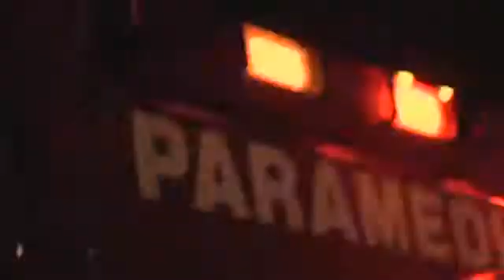Lucas CPR Device frees up paramedics hands for emergencies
Lucas CPR is a new portable device which frees up paramedics hands for emergencies.